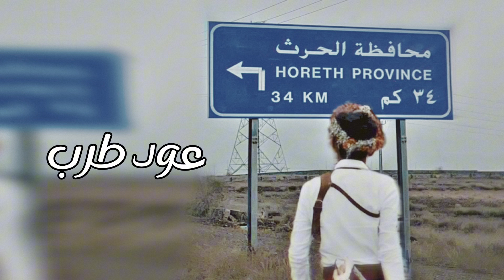عود شعبي طرب || اقلاع ~ جديد 🎵 عود جنوبي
القزوعي،شيلات،بالحارث،خالد آل بريك،شيلة،حمامه،حمامة،شيله،
جديد،مطلوبه،مطلوبه اكثر شي،فهد بن فصلا،ريمكس،لعب،
بطيء،دبكة،دبكات،دبكه،زمر،ريمكسات،اغاني،اكسبلور،
سناب،يوتيوب،بالحارث الخوبه،ترج،بلحارث،بلحارث الخوبة،المناهيل،منهل،بني الحارث،نجران،جمرة عرب،حرث،
عرضة،عرضات،الجنوب،الحد،شنب،عسكري،شاص،ربع،
محافظة الحرث،بنيوس،بني الحارث بن كعب،الخوبه،
بني الحارث الخوبة،حارث،قزوعي،سعب،شرح،محايل،جنوبي،